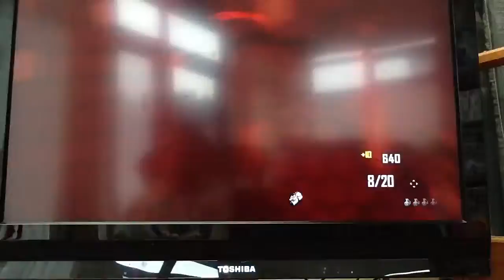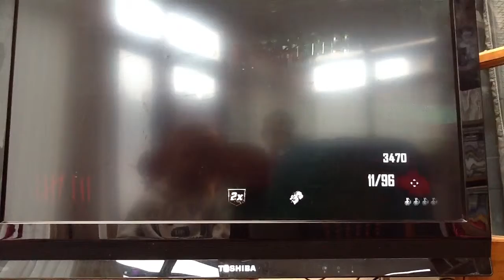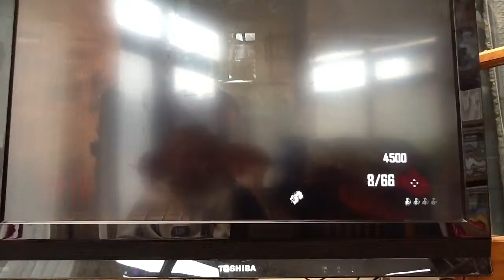Zombie gameplay Harry west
Didn't do THT good